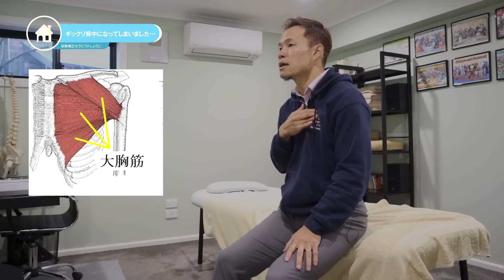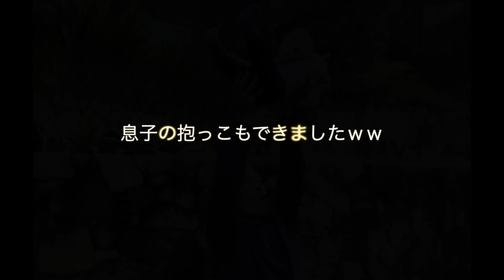【あ！痛っ💦】ギックリ背中になっちゃった！プロが自分で治してみたお【翌日には息子と・・・👶】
新しい運動（骨盤前傾をやっつけるエクササイズ）

を開発しようとしたら

背中のほうから「ブチッ」と音がして、

そこからジワジワ〜って激痛がっ・・・‼

痛いし、苦しいし、しかも呼吸もしづらくなってきて・・・（泣）

そのとき真っ先に僕の頭をよぎったのは

「この状況はオイシイ。動画撮ろう」

でしたｗｗ

その後どうなったのか？

🔻動画内で言ってる僕のオススメ
サムセイバー
マッサージボール

しょうじ

【セラピスト・しょうじ】の完全プライベートチャンネル

【しょうじがあなたの質問に直接お答えします！】🤟シドニーのセラピスト・しょうじの健幸サロン　←NEW‼